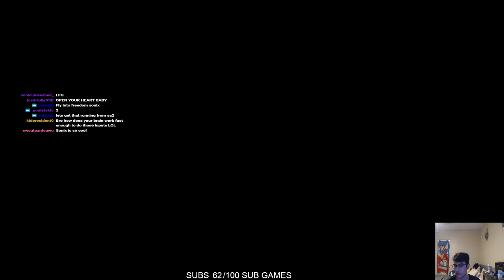Sparg0 (Aegis) vs Sonix (Sonic) - Grand Finals & Reset - Coinbox 73 | 17 Aug '23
Please follow Sonix' socials